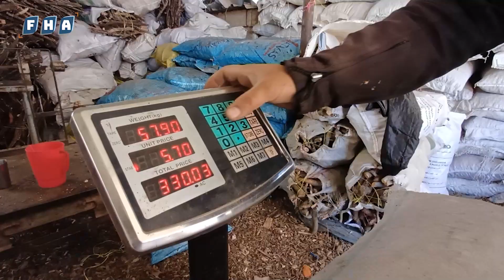ارتفاع أسعار مواد التدفئة في الريف الشمالي لمحافظة إدلب مع تزايد أسعار صرف الدولار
مع تزايد أسعار صرف الدولار أمام الليرة التركية، والذي أدى إلى ارتفاع أسعار مواد التدفئة في الريف الشمالي لمحافظة إدلب، يفرض هذا الارتفاع عبئاً إضافياً على الأهالي الذين يواجهون صعوبات في شراء مواد التدفئة نتيجة التقلبات الاقتصادية وارتفاع الأسعار.